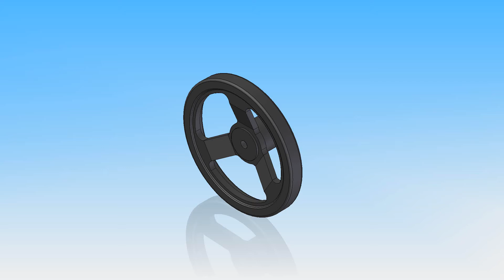EMP Hand Wheel 8''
In response to customer demand, EMP has developed its own branded EMP Industrial Handles. EMP Handles focuses on the types of handles most commonly used in the manufacturing industry.